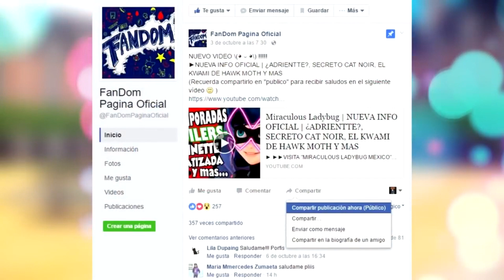10 [NUEVAS] Curiosidades de Miraculous Ladybug | Parte 17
Prodigiosa: Las aventuras de Ladybug (siendo su título original Miraculous: Les aventures de Ladybug et Chat Noir, también conocida como Miraculous Ladybug, o simplemente Miraculous Ladybug ) es una serie de animación CGI, esta trata sobre Marinette que parece una adolescente normal y corriente, pero... ¡Es todo lo contrario! De hecho, la joven lleva una ajetreada doble vida: cuando no está embobada soñando despierta con su adorado Adrien, se transforma en la superheroína "Ladybug". Lo que Marinette no se imagina es que Adrien también tiene una identidad secreta con la que se hace llamar "Cat Noir". Ambos son completamente ajenos a la verdadera identidad del otro, pero los caminos de la independiente Ladybug y el arrogante Cat Noir se cruzarán a lo largo de sus diferentes misiones.

Miraculous: Tales of Ladybug & Cat Noir (French: Miraculous, les aventures de Ladybug et Chat Noir; also known as Miraculous Ladybug or Miraculous) is a French CGI action/adventure animated series produced by Zagtoon and Method Animation. Set in modern-day Paris, the series focuses on teenagers Marinette Dupain-Cheng and Adrien Agreste. When evil arises, Marinette transforms into her secret superhero persona Ladybug, while Adrien transforms into his superhero persona Cat Noir, using powerful objects known as the Miraculous. Oblivious to each other's true identities, the two work together to protect Paris from the mysterious villain Hawk Moth, who covets and attempts to steal their powers by using his akuma, butterflies infused with black energy, to transform everyday citizens into supervillains.